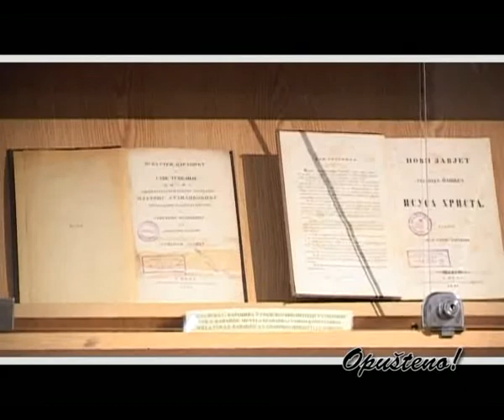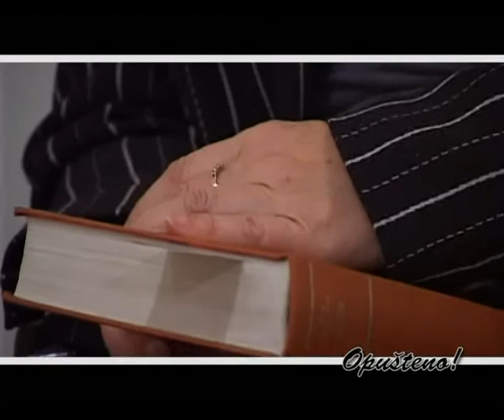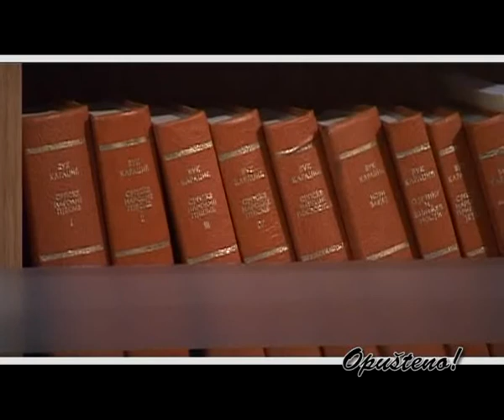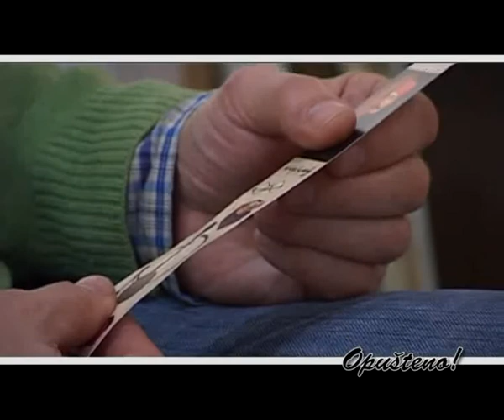Opušteno 17 11 2012